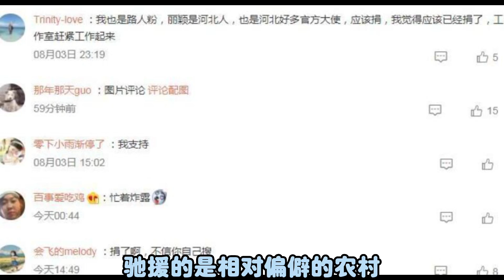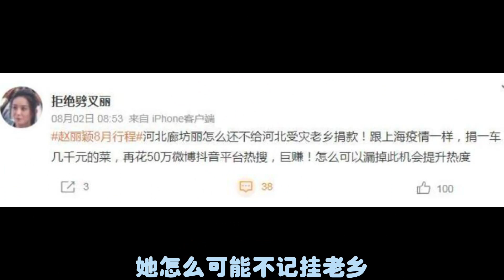赵丽颖捐了8卡车的物资！还有人嫌弃她做的少？